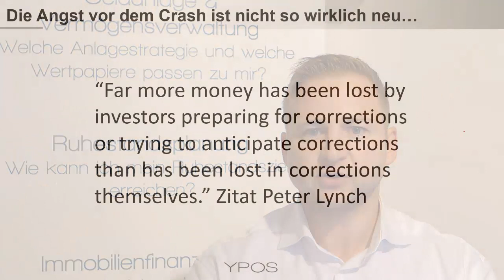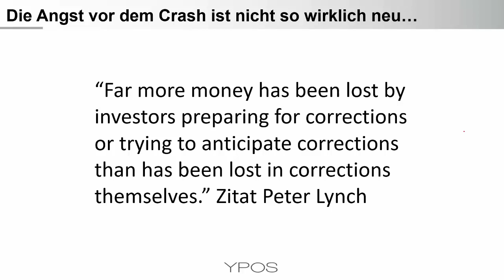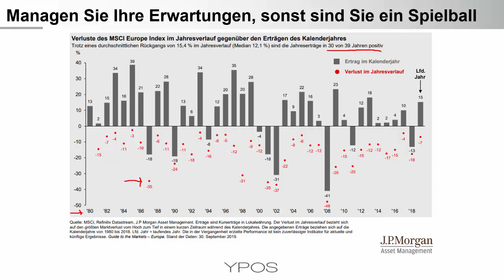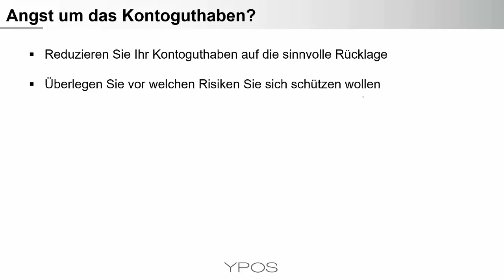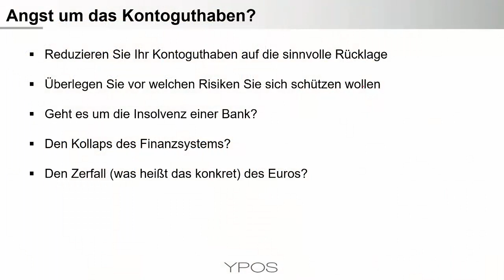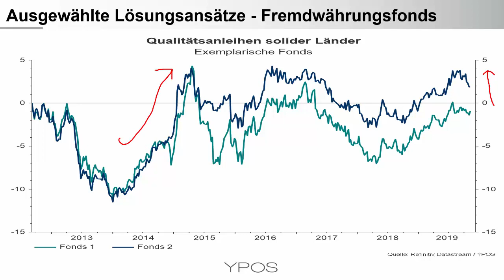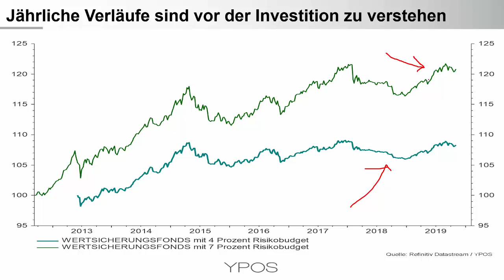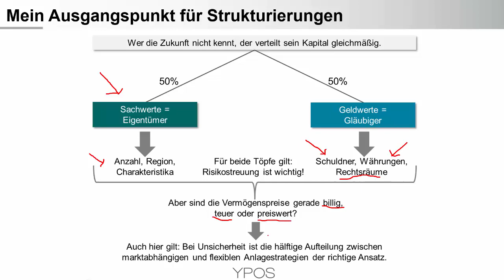Crash am Aktienmarkt und Enteignung auf dem Konto?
Sparer und Anleger haben es aktuell besonders schwer. Schließlich soll das Banksystem kollabieren und der Aktienmarkt crashen. Nicht mal das Bankkonto erscheint in diesen Tagen sicher. Die Verunsicherung ist so hoch, dass sie noch von den Schlagzeilen über die (allseits bekannten!) Probleme überragt wird...